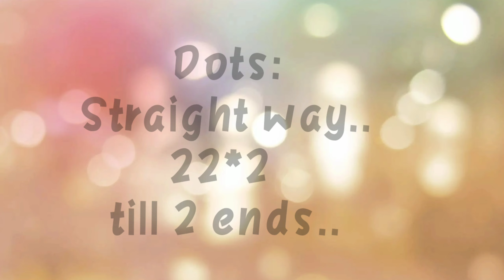Simple & beautiful parrot rangoli..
Tell us what kind of rangolies you like & need to view & will make it for you by sure.

Thankyou..
My tips book.